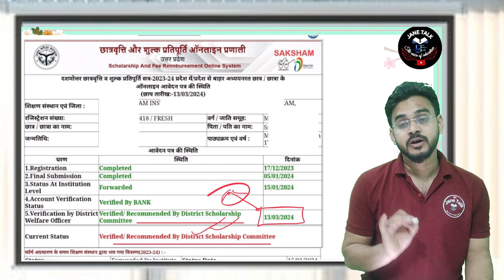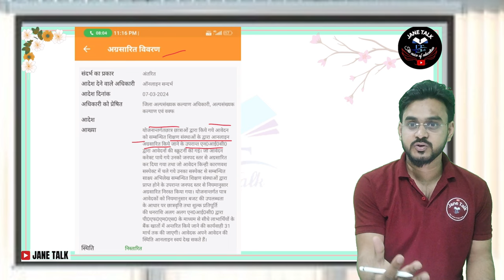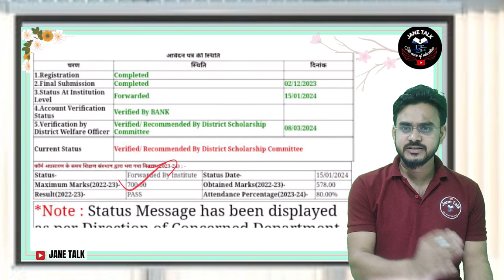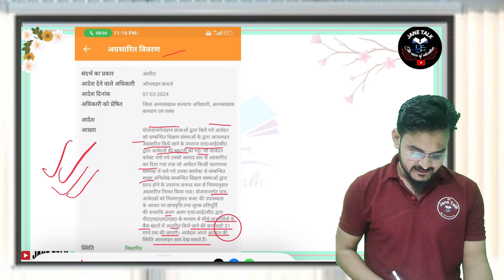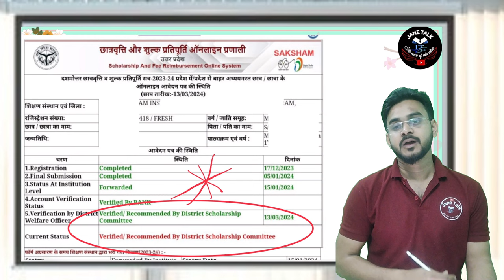up scholarship latest news today // up scholarship // UP Scholarship Form verified //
Suspect Age
Mark Mismatched